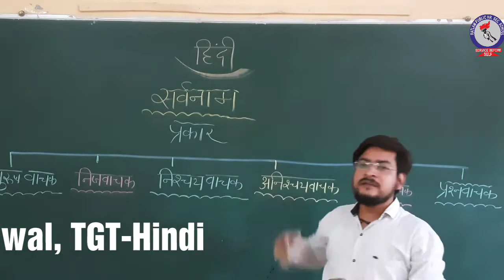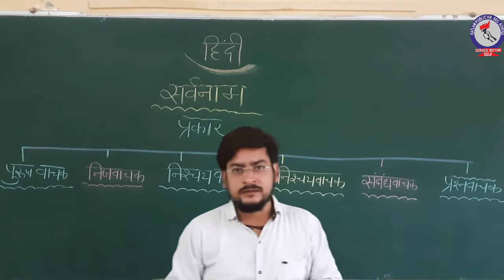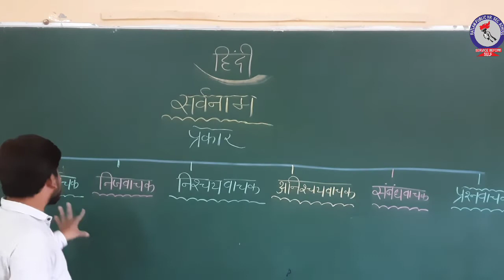RPS Hindi Grammar- सर्वनाम Part-1